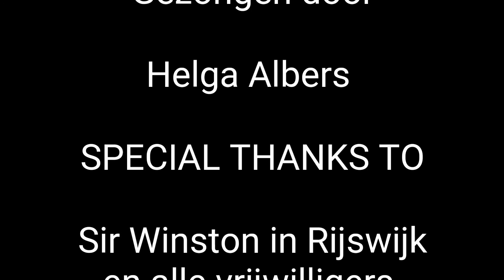Helga Albers in Sir Winston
Helga, Albers